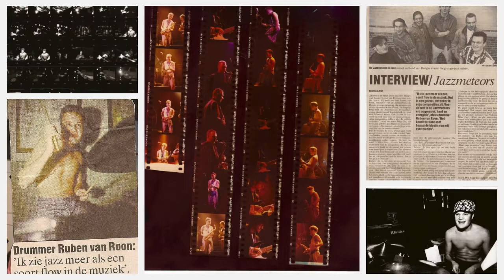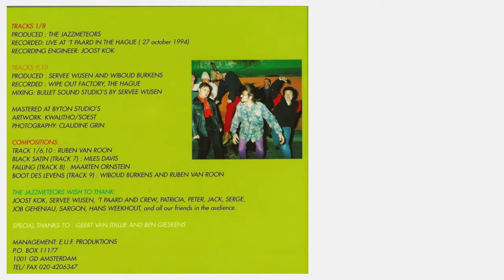BLACK SATIN THE JAZZMETEORS 1994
FROM THE ALBUM UGLY BEAUTY 1994
CHRISTOF MAY SAX
MAARTEN ORNSTEIN SAX
PAUL-JAN BAKKER GITAAR
WIBOUD BURKENS KEYS
MARCEL VAN ETTINGER BAS
RUBEN VAN ROON DRUMS